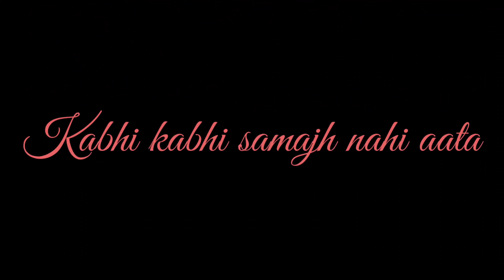Friendship status😜 || Dosti status || by Hr tubez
Aur
Notification pane k liye bell 🔔 icon v press kar lena